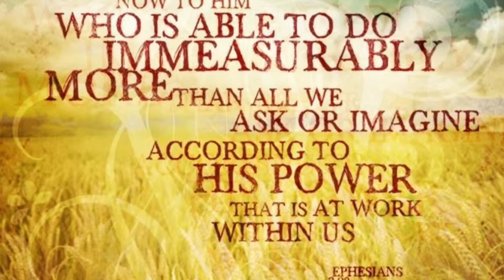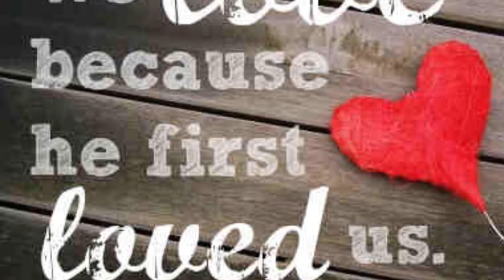Julius & Cherdyn Roadtrip to Forever